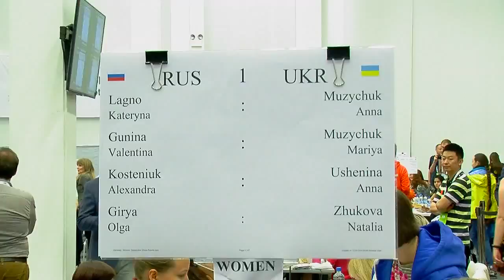Hou Yifan and Natalia Zhukova on Round 10: 2014 Chess Olympiad!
We focus on the women's section of the Chess Olympiad in Tromsø, Norway.

GM Natalia Zhukova decided the Ukraine-Russia match and explains her game.

GM Hou Yifan speaks about her play, and China's chances.